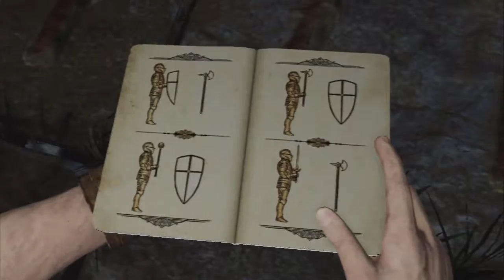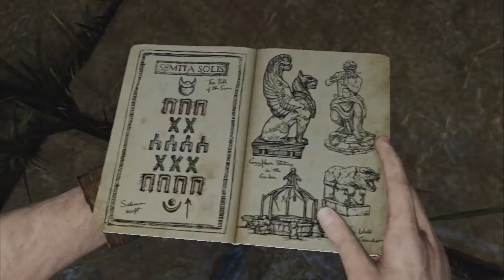Uncharted 3 L'illusion de Drake - Walkthrough FR #06 - Le château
Walkthrough d'Uncharted 3 L'illusion de Drake sur Ps3.
Jeu créé par Naughty Dog.